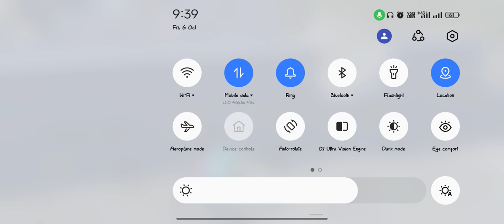Full form clutch 💪 || My squad full boom 💥 baam clutch gamplay 😱🇮🇳bgmihighlights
Full form clutch 💪 || My squad full boom 💥 baam clutch gamplay 😱🇮🇳

😈Editing app.

👌VN. Kinemaster

Stae captain pubg mobaile
Captain
Starcuptin pubg
Pubg mobile starcuptin
Captain star of space star
Captain star TDM star captain
Start captain tdm
Star captiain,
Star captiain star captiain is back,

hezigege
X
@scout op